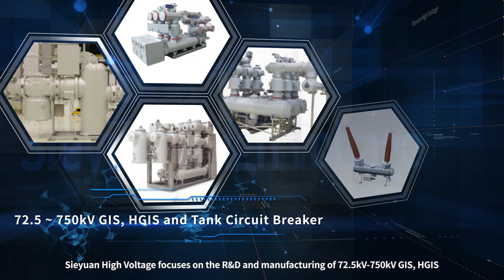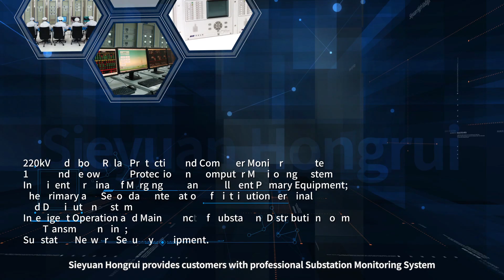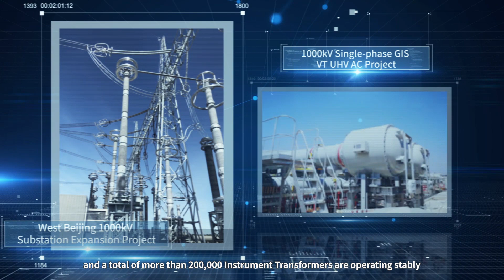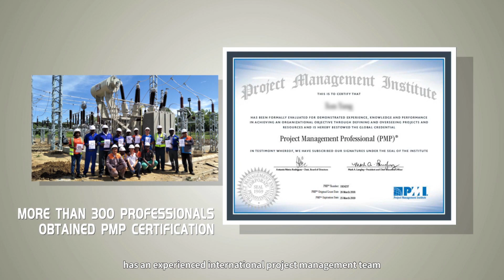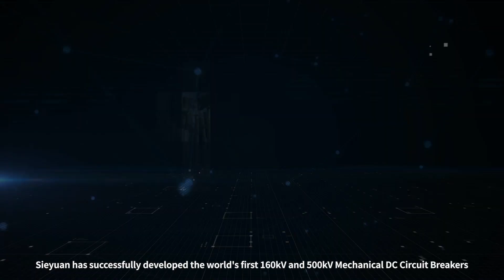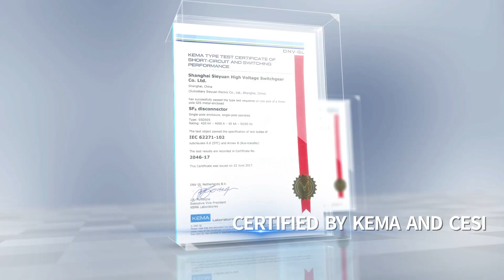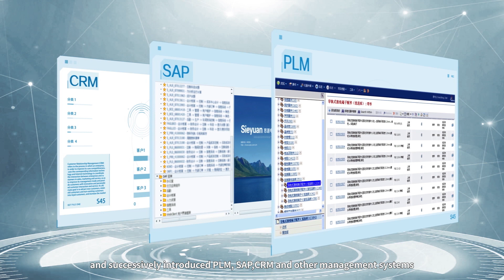SWATTEN by Sieyuan Electric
🌞SWATTEN is a subsidiary of Sieyuan Electric, which was founded in 1993 and listed on the Shenzhen Stock Exchange in 2004. , Sieyuan Electric has been at the forefront of the electrical equipment industry, driving innovation and engineering excellence.

🔋 SWATTEN, born out of Sieyuan Electric's visionary spirit, is poised to revolutionize the energy landscape. With a focus on energy storage systems and solar inverters, SWATTEN delivers cutting-edge solutions for residential and small-scale commercial and industrial clients.

🏭 Drawing upon Sieyuan Electric's extensive experience in R&D of electric power technology, equipment manufacturing, and engineering services, SWATTEN brings forth a range of products that redefine the norms. From single-phase and three-phase hybrid inverters to rack-mounted and simple-stack batteries, our offerings cater to the diverse needs of the mainstream residential solar inverter and energy storage system markets across the globe.

💡 Experience the power of transformation as we unveil our promotional video, showcasing the seamless synergy between SWATTEN and Sieyuan Electric. Together, we empower individuals and businesses to embrace sustainable energy practices, paving the way for a brighter and greener future.

📺 Watch our captivating video now and be inspired by the vision, expertise, and relentless pursuit of excellence that defines SWATTEN by Sieyuan Electric. Together, let's forge a greener and brighter future. 🌿✨